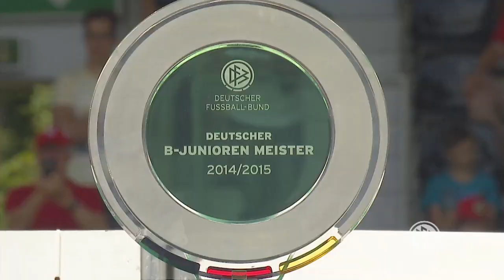Nominiert: Janni-Luca Serra Dortmunds Sportler des Jahres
Am 8. November 2014 hatte Hannes Wolf, U17-Trainer des BVB, einen Geistesblitz: Der BVB hatte ein Sturm-Problem, also beorderte er den etatmäßigen Innenverteidiger Janni-Luca Serra in die Spitze. Serra machte seine Sache überragend und blieb im Sturm, schoss den BVB zur U17-Meisterschaft im vergangenen Sommer und führte die U17 des DFB ins EM-Finale.